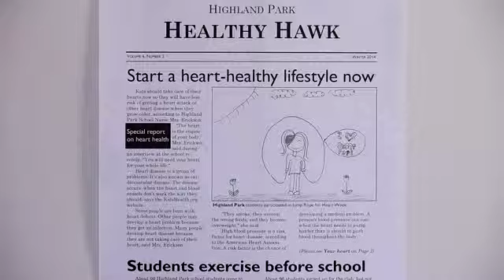About Healthy NewsWorks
Hear from our student journalists what they find rewarding about the Healthy NewsWorks student media program.